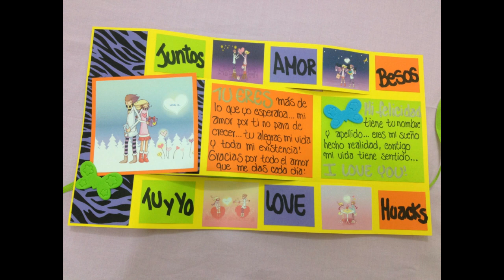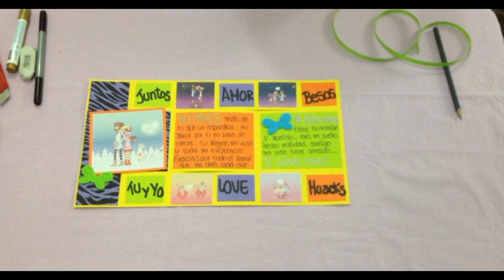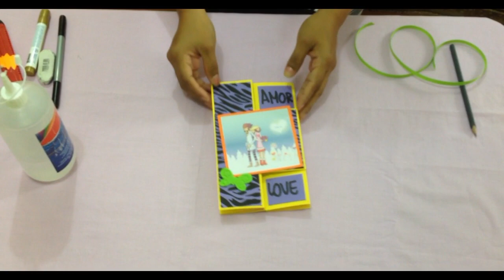TARJETA PLEGABLE PARA MI NOVIO